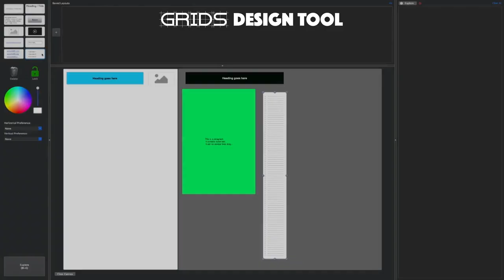GRIDS: Interactive Layout Design with Integer Programming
Niraj Ramesh Dayama;Kashyap Todi;Taru Saarelainen;Antti Oulasvirta

Session: GUI design

Abstract
Grid layouts are used by designers to spatially organise user interfaces when sketching and wireframing. However, their design is largely time consuming manual work. This is challenging due to combinatorial explosion and complex objectives, such as alignment, balance, and expectations regarding positions. This paper proposes a novel optimisation approach for the generation of diverse grid-based layouts. Our mixed integer linear programming (MILP) model offers a rigorous yet efficient method for grid generation that ensures packing, alignment, grouping, and preferential positioning of elements. Further, we present techniques for interactive diversification, enhancement, and completion of grid layouts. These capabilities are demonstrated using GRIDS, a wireframing tool that provides designers with real-time layout suggestions. We report findings from a ratings study (N = 13) and a design study (N = 16), lending evidence for the benefit of computational grid generation during early stages of design.